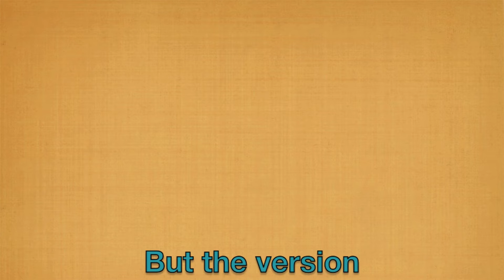Core of 'The Shack' ...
William Paul Young

Interviewer: Robbert Bleacher

October 2020